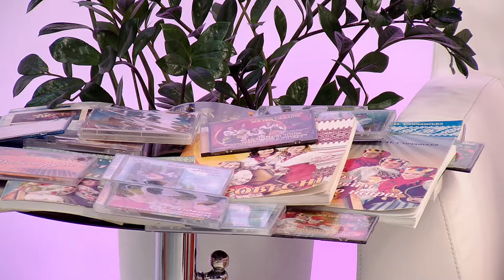Тріо бандуристок "Дивоструни" | Арт-вітальня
До студії 12Каналу завітали лауреатки Міжнародних конкурсів, тріо бандуристок "Дивоструни" Волинського національного університету імені Лесі Українки – Алла Омельчук, Катерина Ковальчук, Жанна Гапанюк🎼 Також у нашій студії їхня керівниця – Мирослава Сточанська☺️Віншували та колядували у програмі "Арт-вітальня", а також говорили про:

🎶історію колективу "Дивоструни";
🎶зіркові склади учасниць;
🎶робота над репертуаром, творчі експерименти і десятки збірників нот;
🎶гастролі і концертні костюми;
🎶особисті історії любові до бандурного мистецтва усіх гостей.